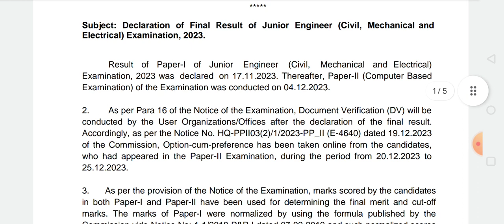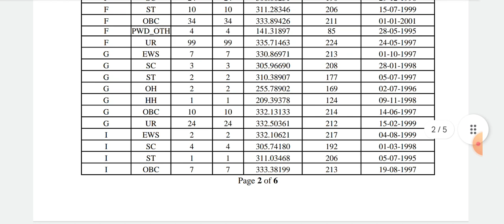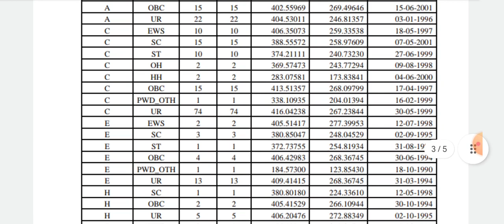SSC JE 2023 Final Cut Off Marks Out